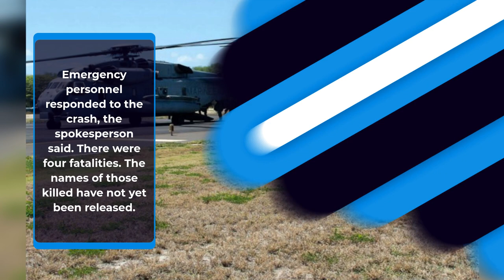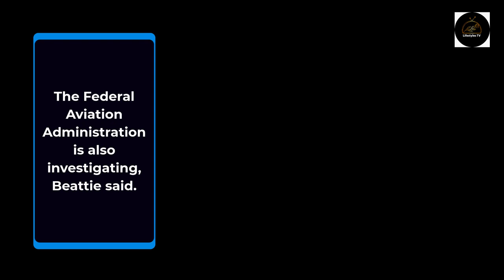Four people dead after Navy helicopter crash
News